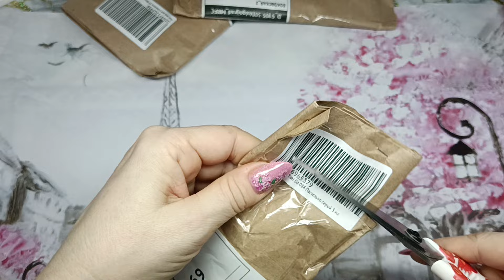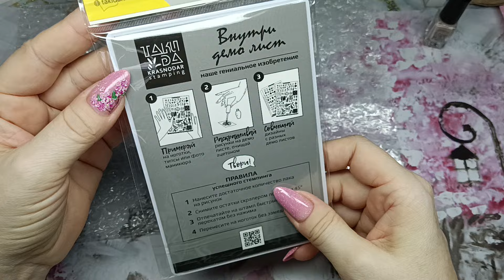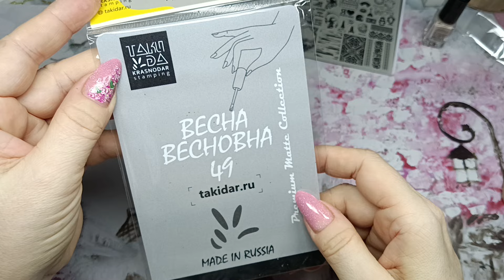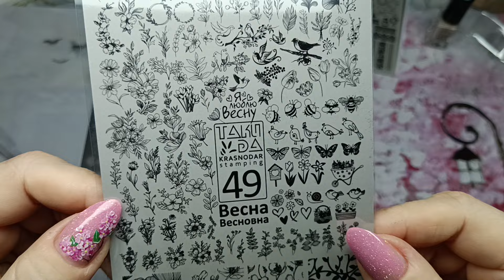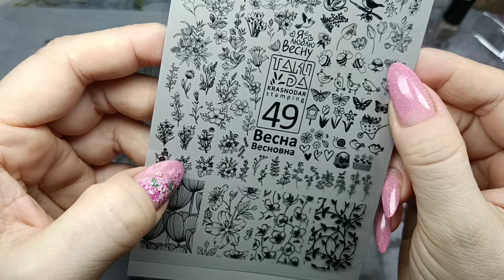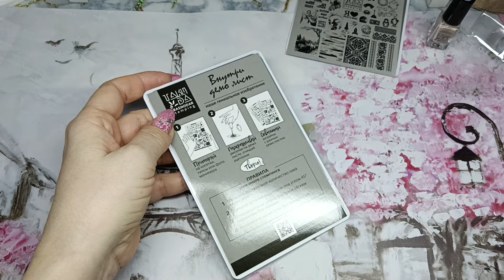Распаковка товаров с Ozon и Wildberries. Таки-да. Красивые пластины🤗💥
Магнитный дисплей для дизайна Алмаз No brand